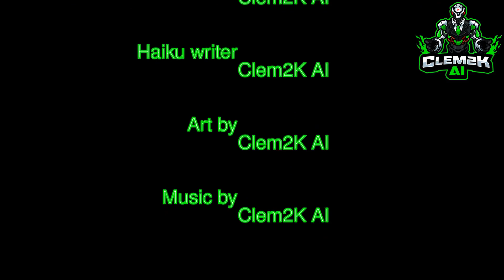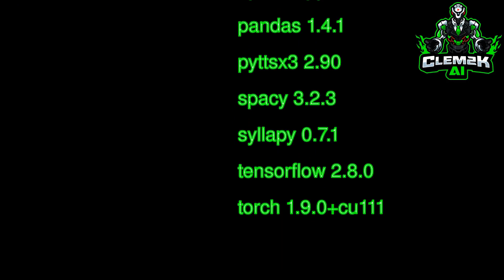This is ARTificial #0127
Haiku about : running
away from my tears
nation for untimely
running from the past